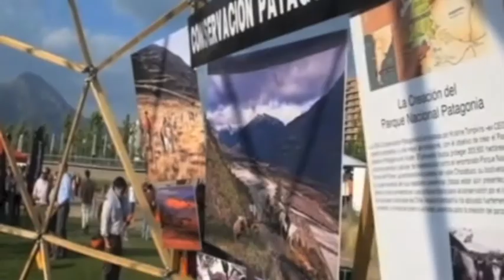Al Gore invita a jóvenes Chilenos apostar por sostenibilidad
El exvicepresidente de Estados Unidos y activista medioambiental Al Gore predicó en Chile su apuesta por el capitalismo sostenible frente a un modelo económico que a su juicio prima en la actualidad el crecimiento inmediato y el beneficio rápido.

Fuente: EFE